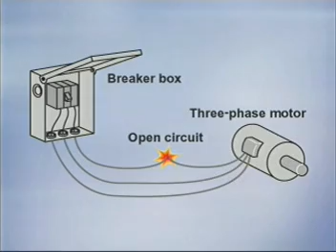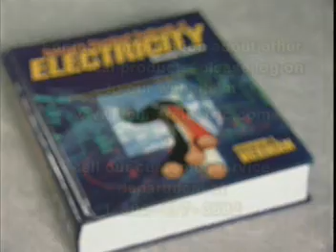Single-Phasing.MPG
Explanation of single phasing and how to test for it. From Delmars instructional C.D.